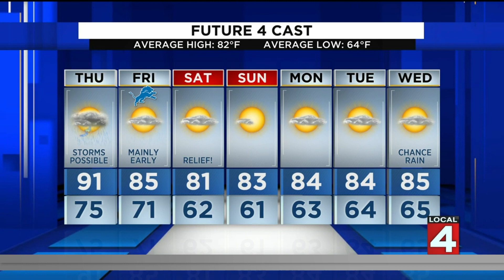Metro Detroit weather forecast Aug. 11, 2021 -- 5 p.m. Update